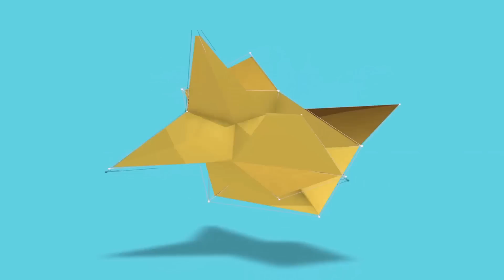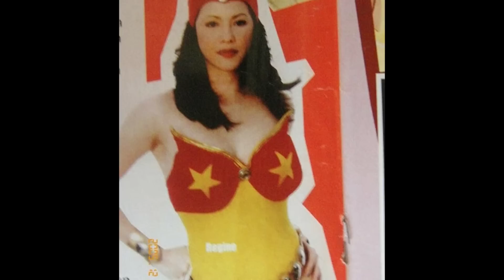🌟 Kasaysayan ng DARNA sa TV at PELIKULA | Mga artistang gumanap bilang DARNA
Sino sino nga ba ang mga gumanap bilang darna sa movies and television? Meron nga bang susunod na Darna movie? Tignan natin ang history ng Darna sa telebisyon at sine. Ilan sa mga gumanap bilang darna ay sina: Rosa Del Rosario, Mila Nimfa, Liza Moreno, Gina Pareño,  Gina Alajar, Vilma Santos,  Dolphy, Brenda Del Rio, Lotis Key,  Rio Locsin, Nanette Medved, Anjanette Abayari, Angel Locsin, at Marian Rivera.

Susunod na Darna naman ay si Jane de Leon.